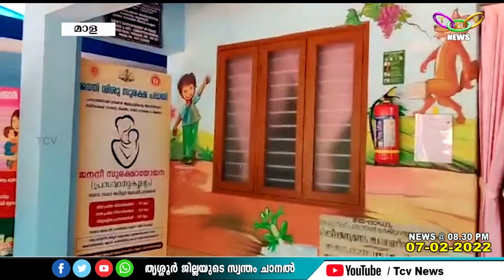ദേശീയ അംഗീകാരത്തിന്റെ നിറവില്‍ പൊയ്യ കുടുംബാരോഗ്യ കേന്ദ്രം